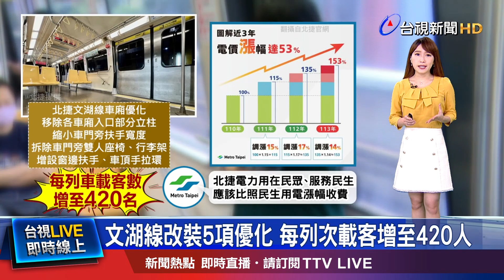紓解尖峰爆滿問題 列車改善明年中完成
最近要搭 北捷文湖線的乘客，可以多留意 車廂的改變！北捷為了提升 文湖線的 尖峰運能，25列 「馬特拉」列車，全數進行改裝，拆除部分 立柱、座位等，預估 每列車，總載客數 可提升到420人。不過，北捷電價，近三年來 漲幅高達53%，未來是否會反映到票價上？對此，北捷強調，票價調整，涉及層面廣，還需要 審慎評估。